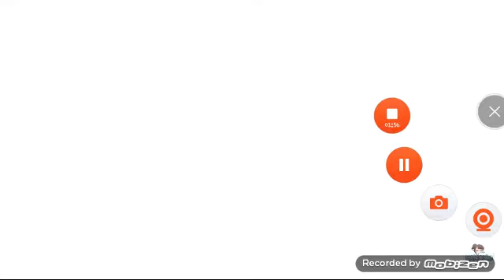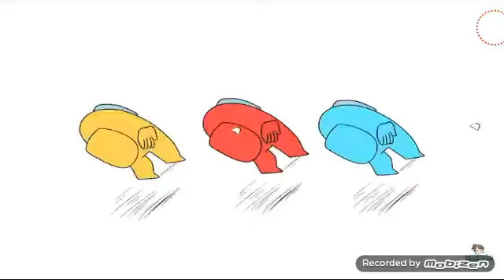Among us vs Alan becker